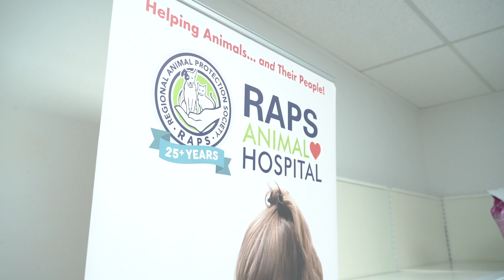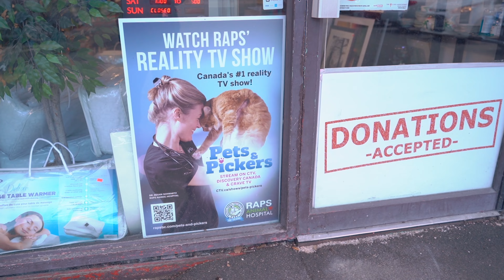BlackboxMyCar x RAPS Animal Hospital | Community Partnership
BlackboxMyCar is proud to announce our partnership with RAPS Animal Hospital to equip their vehicles with Thinkware dash cams. These cameras will not only protect their vehicles from any potential damages but also ensure the safety of the animals they rescue on the road.

RAPS Animal Hospital is a vital organization in our local community of Richmond, BC and we are honored to support their efforts in rescuing and protecting animals. The dash cams will provide valuable footage in case of any incidents and will also help RAPS in their mission to provide affordable, quality veterinary care and support to animals.

We look forward to an exciting partnership in the months to come!

[ SKIP FORWARD ]
00:00 Introduction
00:18 What does RAPS Animal Hospital do?
03:03 Pets & Pickers TV Show
03:41 Animal Medical Transport
04:13 BlackboxMyCar x RAPS Animal Hospital
05:50 Installation

[ 2 MINUTE PRODUCT RECOMMENDATION QUIZ ]
Need a starting point in your research? Take a 2 minute or less quiz to help break down the dash cams that best fit your wants and needs:

[ BEGINNER'S GUIDE TO DASH CAMS ]
Don't know where to begin?

[ GET 3 MONTHS OF FREE EXTENDED WARRANTY ]
Already purchased? Select 'Electronics' and pay only $2.99 monthly to insure your dash cam.

[ LEARN MORE ]
New to Dash Cams?:

Influencers, Resellers and Installers - Partner with Us!

[ SUBMIT YOUR FOOTAGE ]
Capture an interesting event with your dash cam? We would love to check it out! Upload your original video here and we'll send you a $20 BlackboxMyCar gift card if we feature it on our channel

If you have had a good experience with us, please help us by leaving a review with us on Google

◼ Amazon (US)
◼ Amazon (CA)